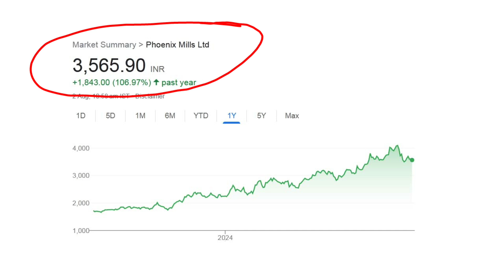Phoenix Mills Ltd Share Latest News 1:1 Share Bonus Announcement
In this video you will see share bonus information of Phoenix Mills Ltd. Phoenix Mills Ltd announced 1:1 bonuses on his share. This is Phoenix Mills Ltd bonus share latest news. Hope you will love upcoming stock split and bonus 2024 news.